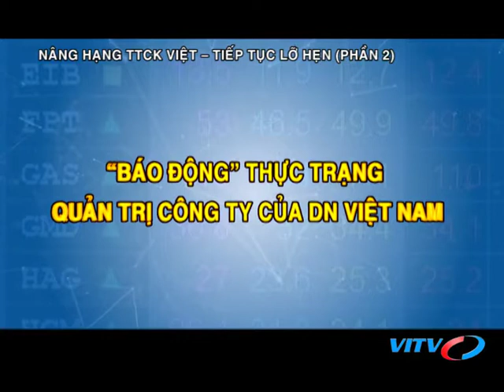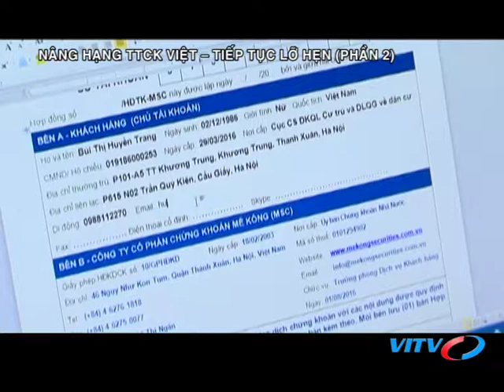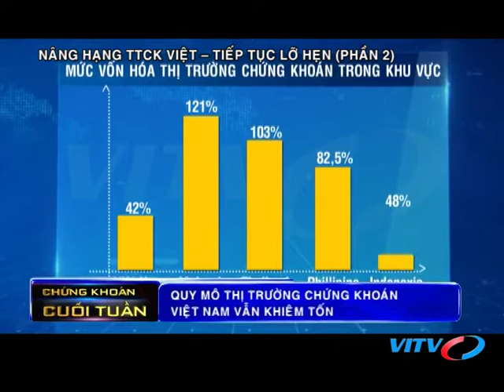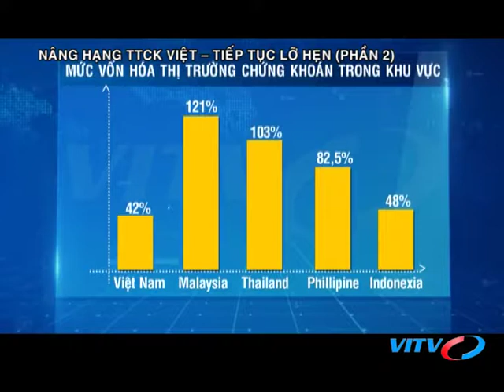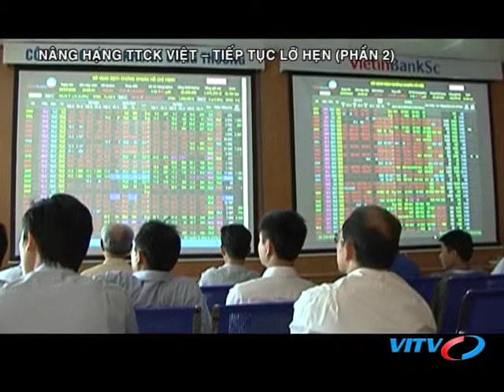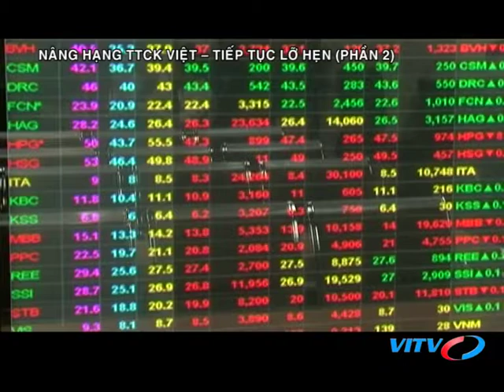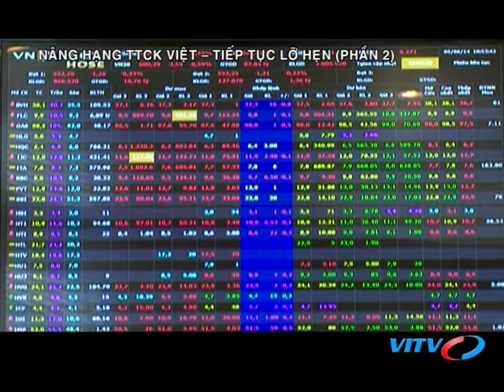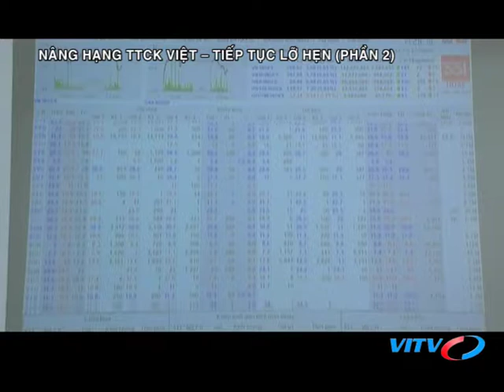VITV - Chứng khoán cuối tuần - Nâng hạng thị trường chứng khoán Việt – Tiếp tục lỡ hẹn (phần 2)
VITV - Chứng khoán cuối tuần - Nâng hạng thị trường chứng khoán Việt – Tiếp tục lỡ hẹn (Phần 2) phát sóng 21:00 ngày 08/07/2017